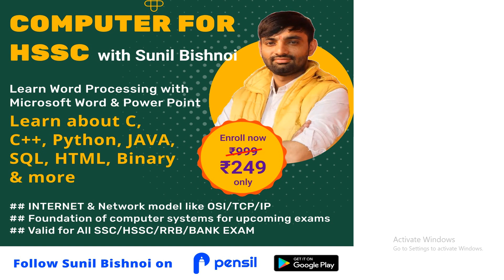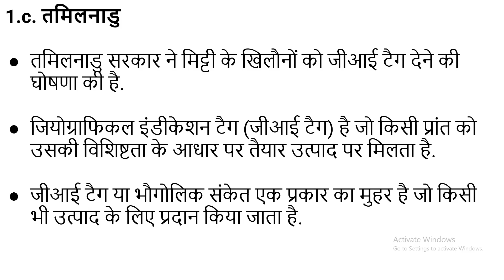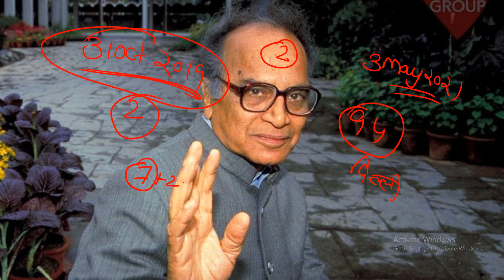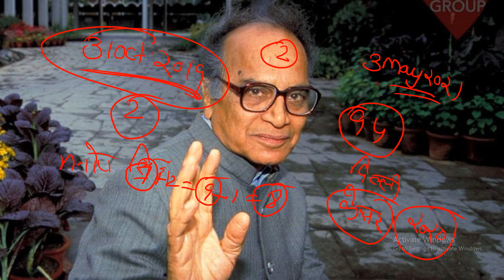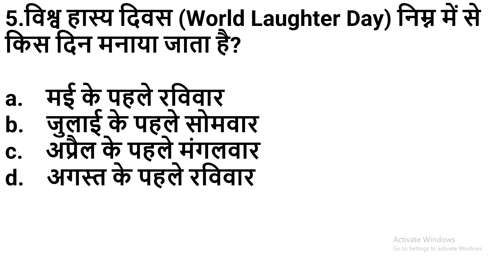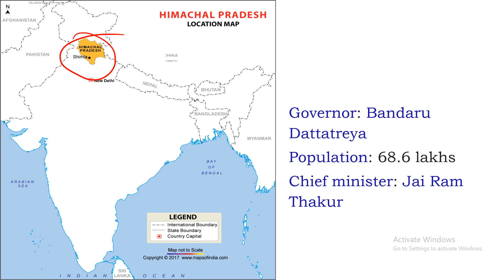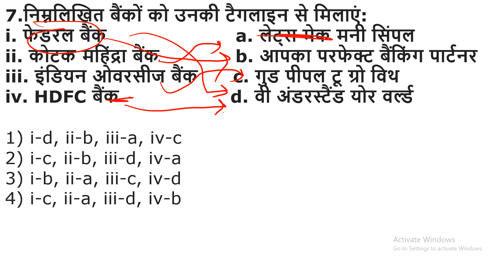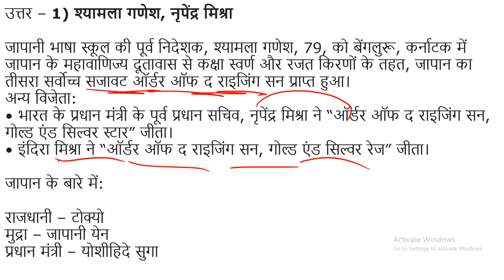SSC Dose# 701||Current Affairs Quiz 2021 by Er Sunil Sir | 5 May 2021 |Current Affairs Today,CET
Star Dose #701​​​​​​​​​​​​​​​​​​ ||Current Affairs Quiz 2020 by Er Sunil Sir | 5 may 2021 | Current Affairs Today

Star Dose #692​​​​​​​​​​​​​​​​​​​​​​​​​​ ||Current Affairs Quiz 2021 by Er Sunil Sir

daily current affairs,oct 2021,100 dec current affairs,current affairs by sunil sir,star iq,star iq education,star iq channel,today current affairs,today current affairs in hindi,current affairs today,current affairs 2021,latest news today,latest news on corona virus deaths,top news today,trending news in india hindi,current affairs booster,important jan 2021 current affairs,jan 2021 current affairs,jan 2021 current affaris,ssc,cet exams